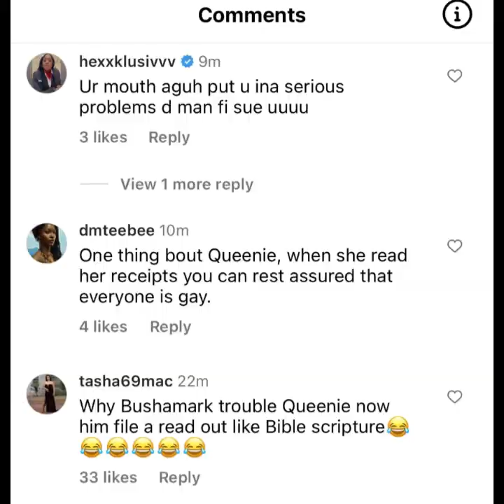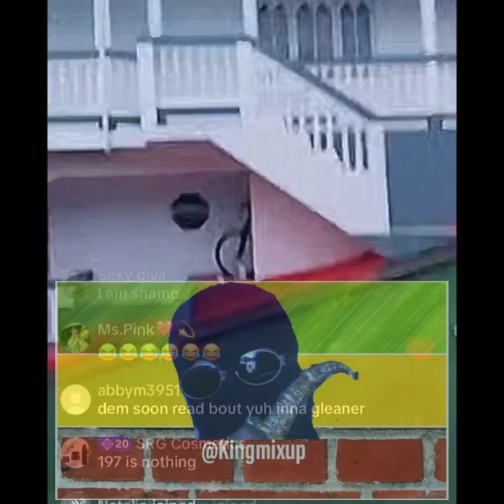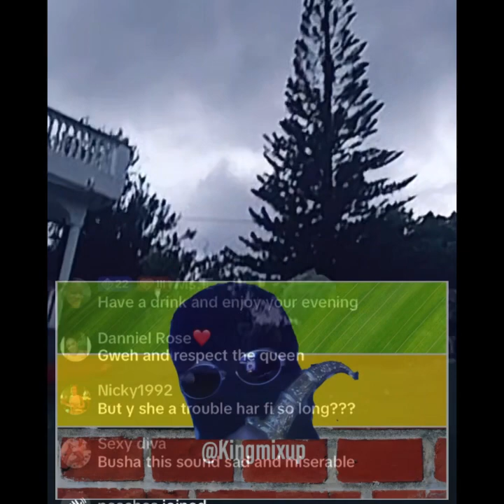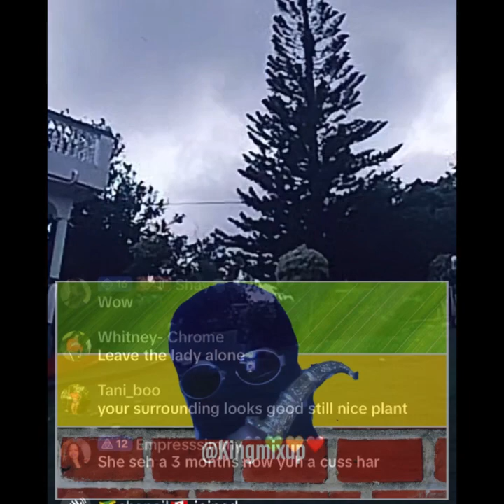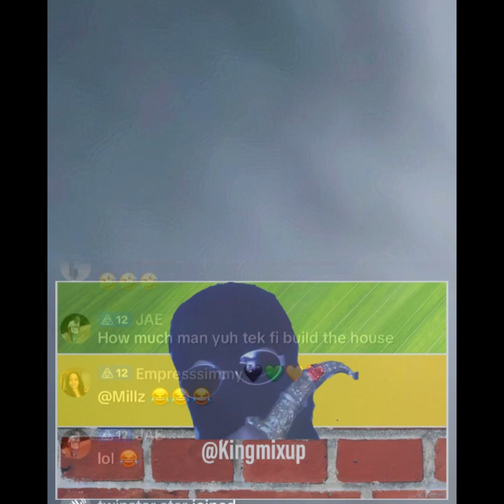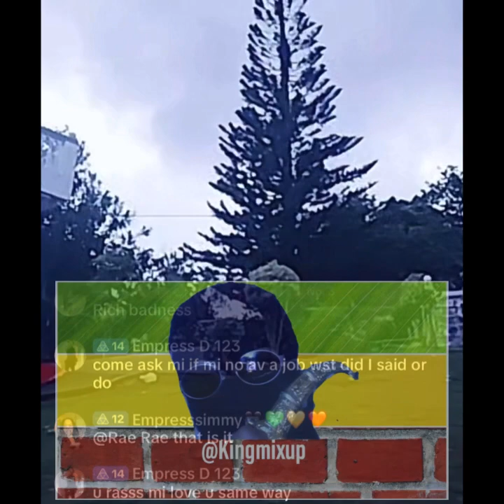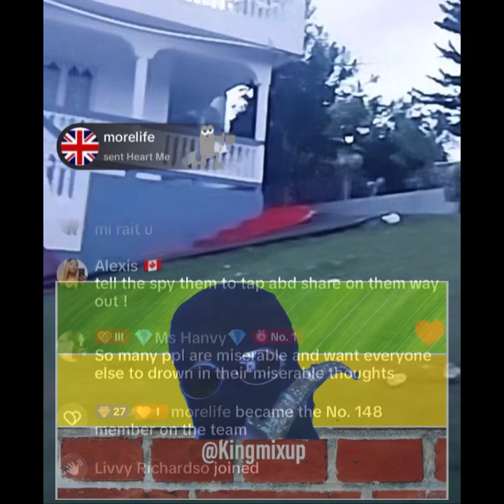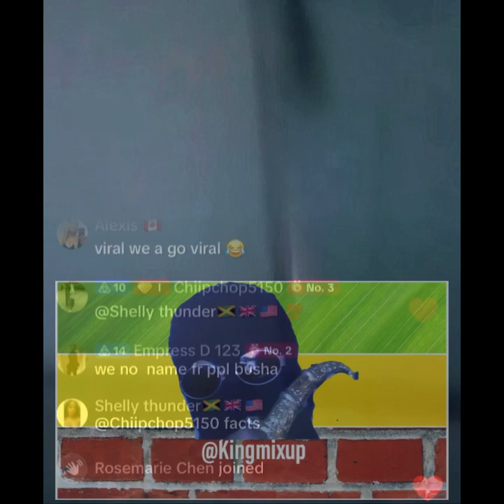Busha Mark Diss Up Queenie Wicked & Clapbacks After Accusations Of R@PE & CHEAP MANSION